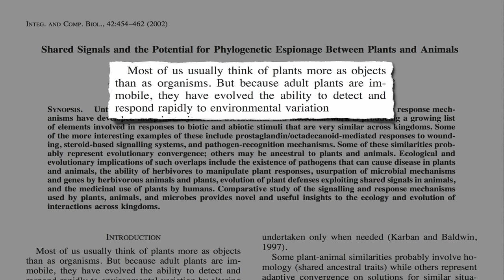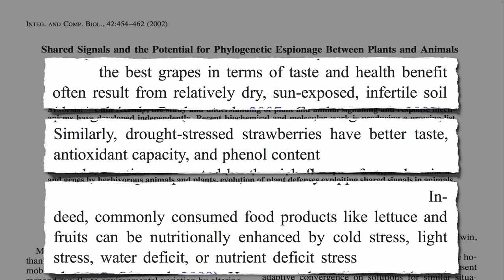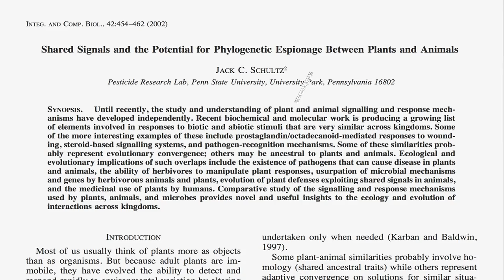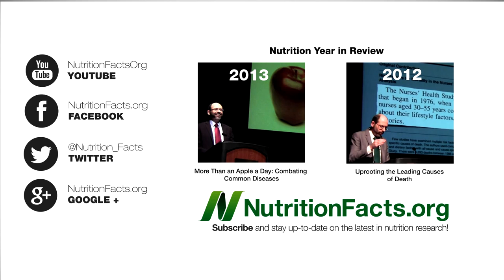Appropriating Plant Defenses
DESCRIPTION: Plants and animal share similar biochemical pathways and signaling systems, which may explain why so many phytonutrients are beneficial to our physiology.

This whole co-evolution concept reminds me of Human Neurotransmitters In Plants and The Broccoli Receptor: Our First Line of Defense

Some of the wilder things that Phytochemicals: The Nutrition Facts Missing from the Label can do are explored in

Have a question for Dr. Greger about this video? and he'll try to answer it!

Image Credit: Noodles and Beef via flickr, purzen via OpenClipArt, and Bios and Miansari66 via Wikimedia.